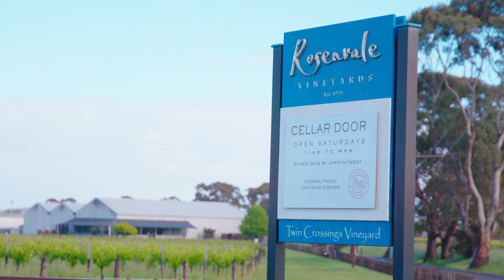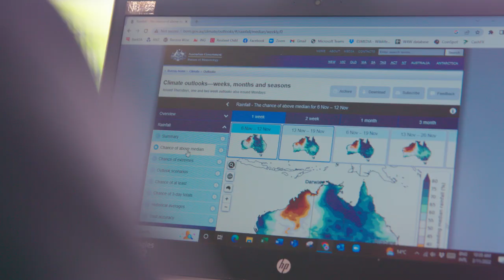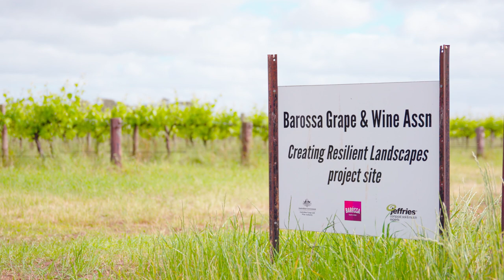Forewarned is Forearmed: wine sector case study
The Forewarned is Forearmed project, funded under the Department of Agriculture, Water and Environment’s Rural R&D for Profit program, has seen a series of tools developed to improve the planning of extreme weather events, giving producers the heads up on the chances of heatwaves or rain events weeks, or even months ahead.

This video case study interviews Nicki Robins from Barossa Australia and James Rosenzweig from Rosenvale Vineyards on how they have been using the tools.